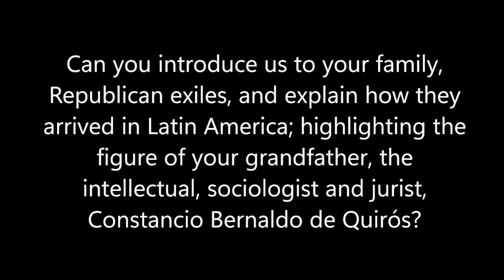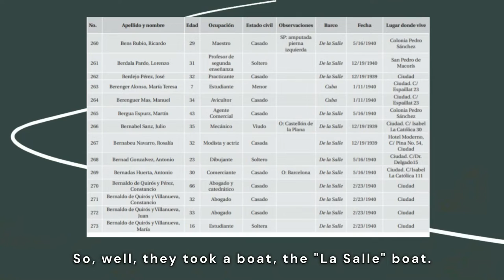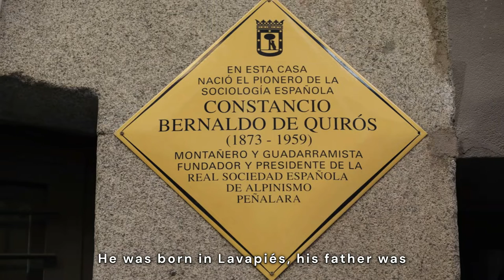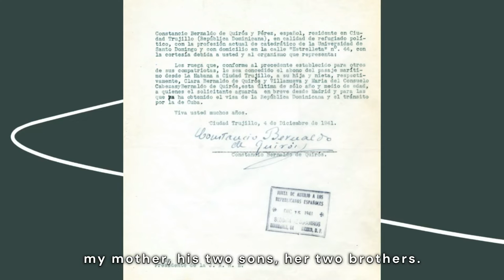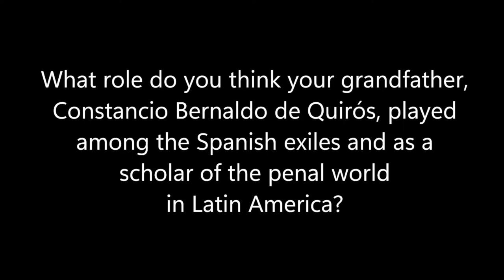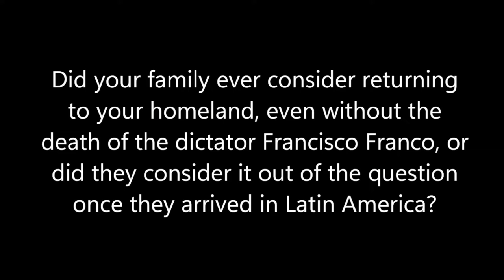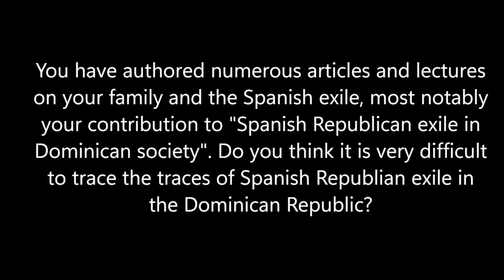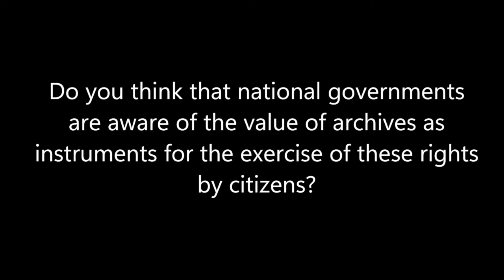AToM. Oral Histories-Historias Orales. Roberto Cassá Bernaldo de Quirós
Interview edited in the framework of the activity Oral Histories developed within the Creative Europe co-funded project "AToM-Archives and Traces of Migration".

Roberto Cassá Bernaldo de Quirós is the current director of the General Archive of the Nation of the Dominican Republic. He is the grandson of a Spanish refugee in the country, an intellectual who emigrated with his family at the end of the Spanish Civil War for political reasons.

This interview was recorded by the General Archive of the Nation of the Dominican Republic, on the 12th of february of 2024.